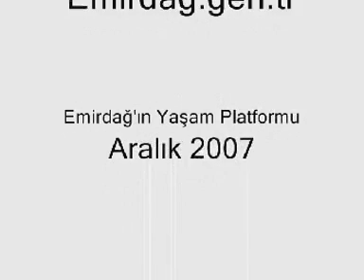Emirdag.gen.tr TRT Gezelim Görelim Bölüm 2/2